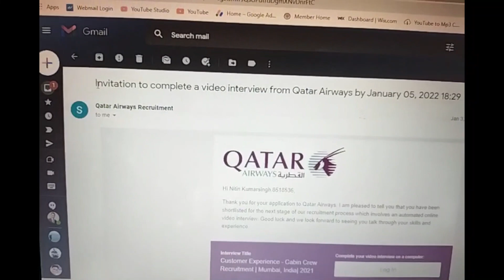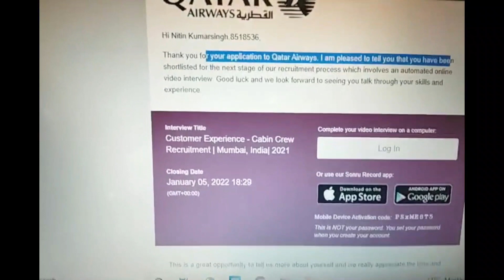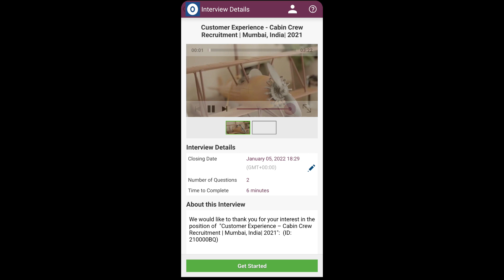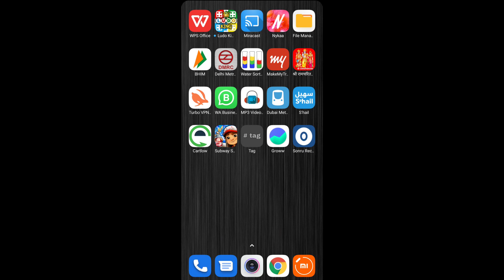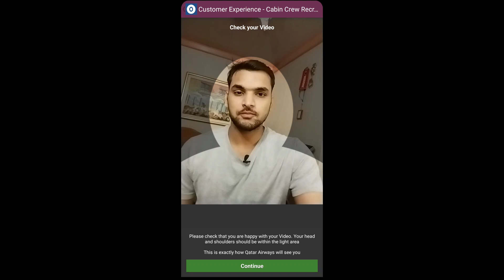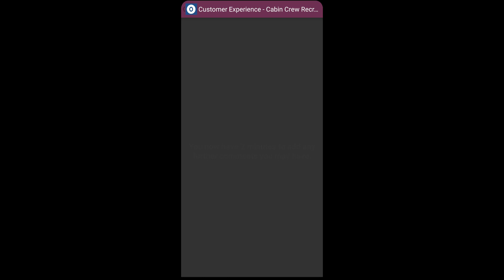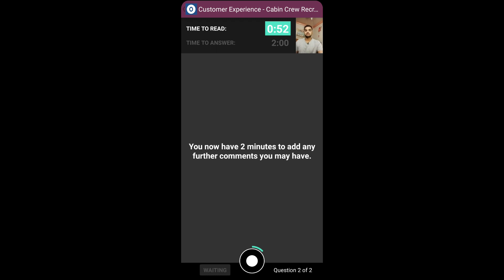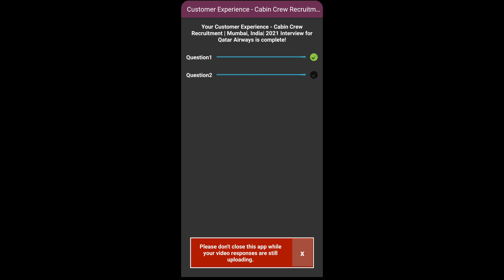Qatar Airways Sonru Interview | Live 🔴 | Indian Aviation Jobs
If you ever get a chance to appear for an interview with Qatar airways for any position ever you should watch this video in order to get selected.